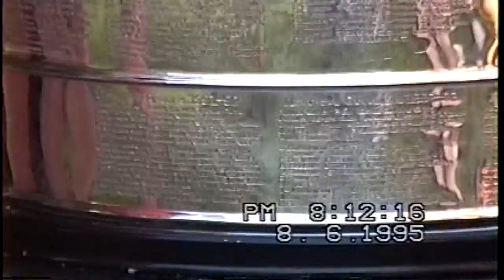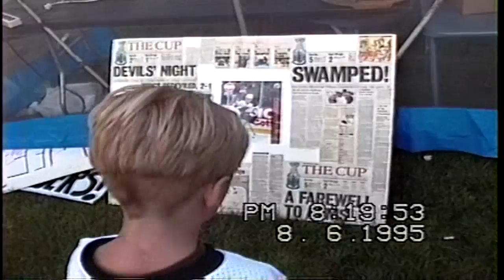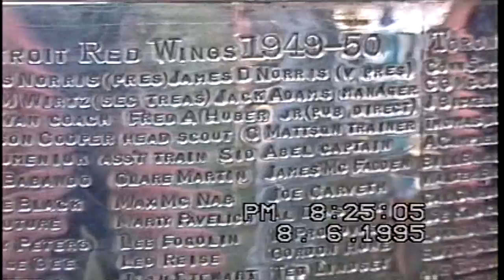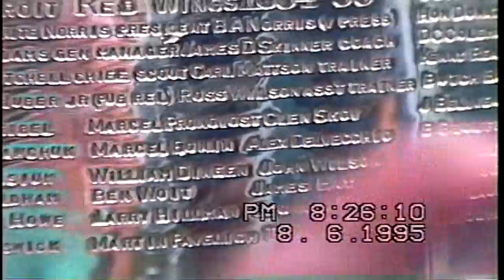1995 kyle stanley cup cut